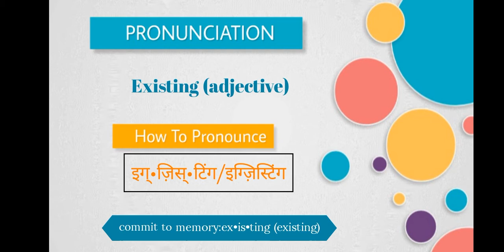Existing say| how to say existing|how to Pronunciation existing in indian English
How to say existing,how to pronounce existing, existing pronunciation, existing say, indian english,for Indian Speaker, how to Pronunciation existing word in indian English for Indian Speaker, existing